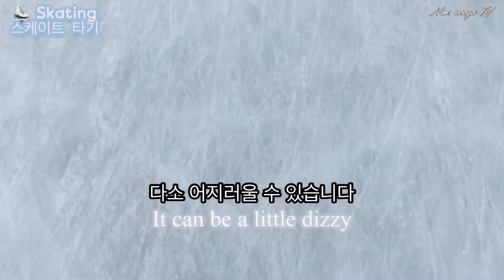[Ice Skating] 스케이트 타러 왔습니다~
겨울 스포츠 중 하나죠👍
아이스 스케이트장에 가서 스케이트
한번 타보았습니다~
생각보다 많이 힘들더라구요😅

It's one of the winter sports👍
I skated at an ice skating rink
It was a fun time😁
Everybody watch your cold😢